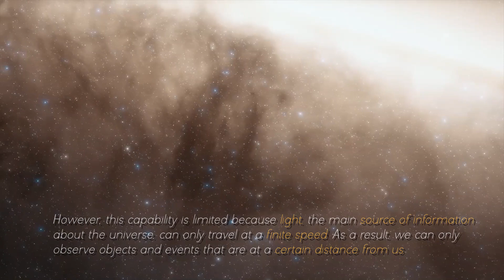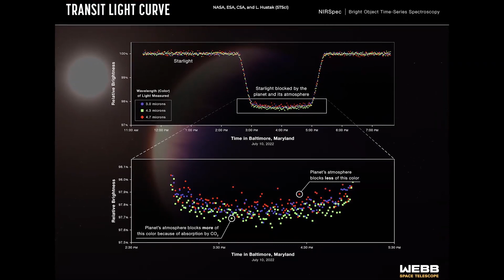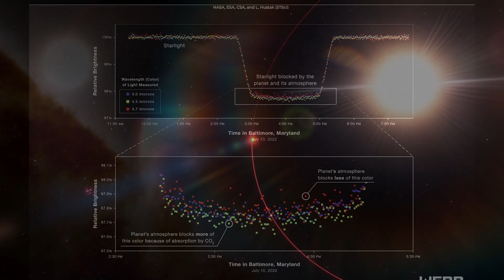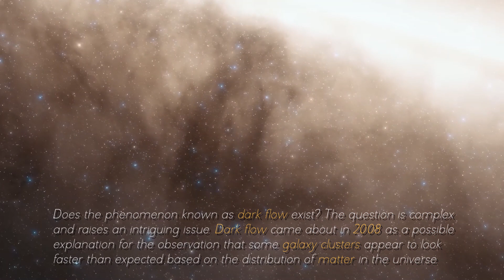James Webb Telescope Announces What Lies at the Edge of the Observable Universe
The James Webb Space Telescope, a marvel of modern engineering and astronomy, has recently revealed a momentous discovery that has left the scientific community and the general public in awe. With its advanced technology and ability to observe the cosmos in a range of infrared wavelengths, this space observatory has reached an unprecedented milestone in revealing what lies at the edge of the observable universe.

The images and data captured by the James Webb Space Telescope have unveiled an unprecedented and dazzling view of what lies at the far reaches of known space. In these images, we can observe galaxies, star clusters and cosmic structures that were previously inaccessible to previous telescopes. These discoveries challenge our previous conceptions of the universe and give us a deeper insight into the vastness of the cosmos.

In addition, the telescope has detected signals and phenomena that could provide crucial clues about the nature of dark matter, the expansion of the universe and the possibility of other worlds and life forms in the universe. This announcement marks a milestone in space exploration and opens new doors to understanding the mysteries of the universe.

The James Webb Space Telescope has become an invaluable tool for the scientific community, allowing them to explore the far reaches of the observable universe and expand our knowledge of the cosmos. This exciting announcement promises to inspire new research and advances in astronomy, and reminds us that there is still much to discover in the vast and enigmatic universe around us.